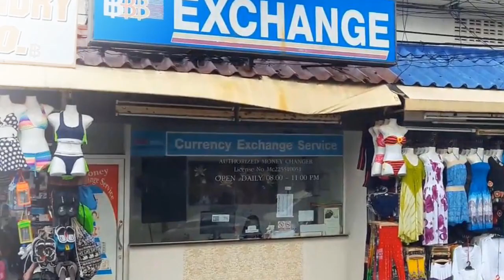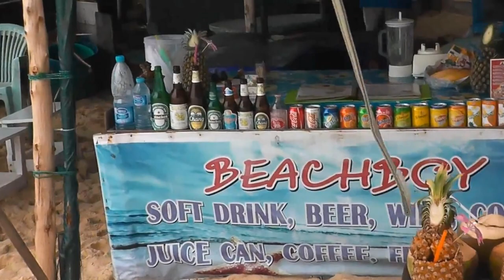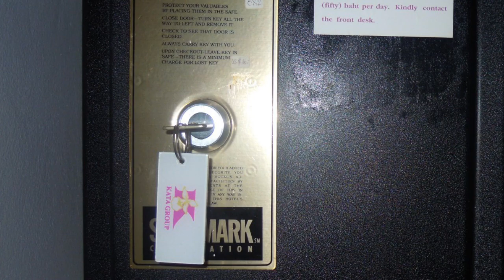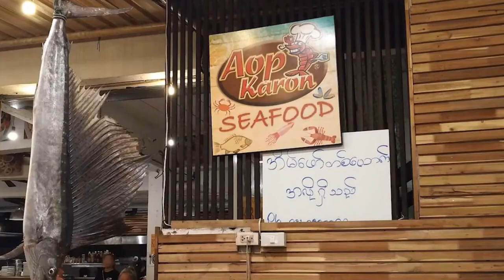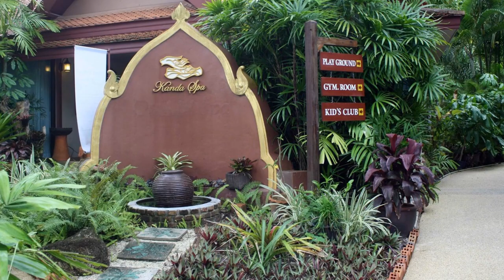Отели Тайланда Phuket Orchid Resort & Spa 3* Обзор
Phuket Orchid Resort and Spa 3
Phuket,  Карон Бич, Таиланд
Курортный спа-отель Phuket Orchid расположен в поселке Карон, в нескольких минутах ходьбы от пляжа. Территория отеля окружена тропическими садами с кустами бугенвиллей. В отеле работают рестораны, бар и кафе. Гостям предлагается размещение в номерах с собственным балконом, откуда открывается прекрасный вид на горы или бассейн. В вестибюле отеля гости могут воспользоваться бесплатным Wi-Fi.

Курортный спа-отель Phuket Orchid находится в 20 минутах езды от города Пхукет, а поездка до международного аэропорта Пхукет займет 45 минут.

В номерах отеля в числе удобств кондиционер, мини-бар и принадлежности для приготовления чая/кофе. В собственной ванной комнате предоставляются фен и туалетно-косметические принадлежности. Для развлечения гостей номера оснащены телевизором со спутниковыми каналами.

Гости могут искупаться в любом из открытых плавательных бассейнов курортного спа-отеля, а также потренироваться в фитнес-центре. Около плавательного бассейна проводятся сеансы тайского массажа.

- Туры с вылетом из Украины.

- Поиск тура по всем туроператорам все страны.

- Туры из России, Украины, Белоруссии, Казахстана и СНГ.